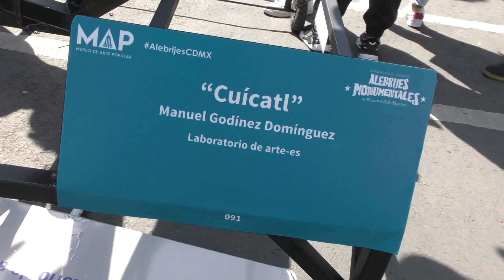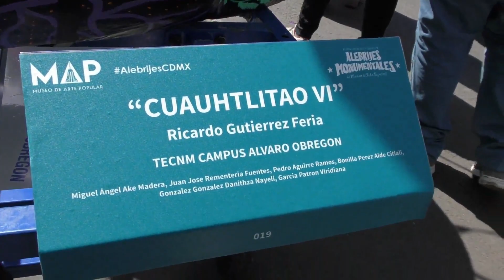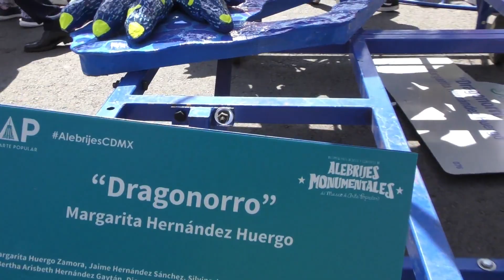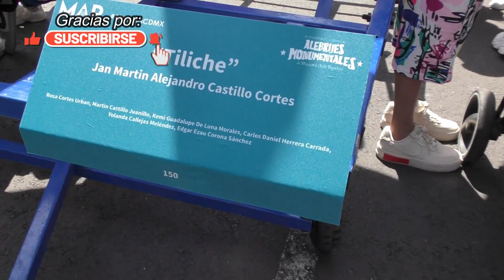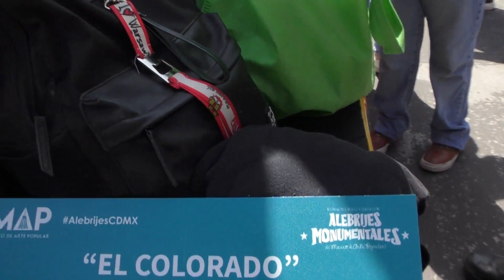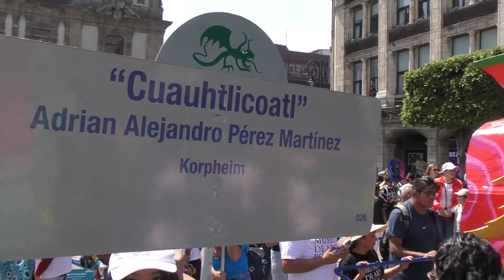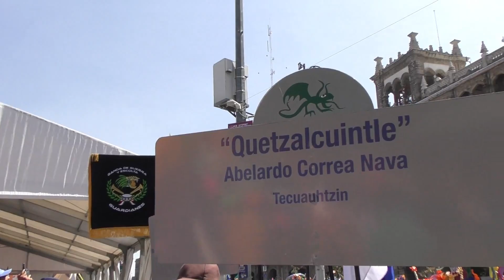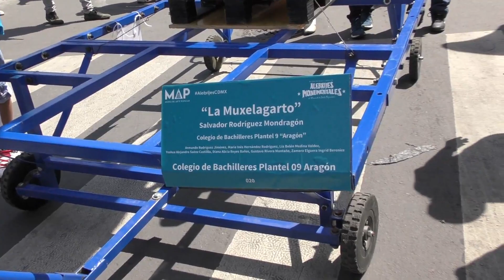DESFILE ALEBRIJES 2023 JM Alfani.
Saludos a todos los que participaron con sus Alebrijes, y Gracias por permitirme grabarles en esta su historia.😉👏👏
Te dejo link para que veas la Lista de videos.